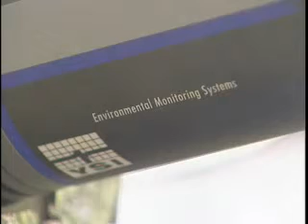Vertigro creates fuel from algae!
Another clip on the 'Vertigro' algae to biodiesel system.
Vic Aguilar
aka
UpBeatnik  Distributed by Tubemogul.